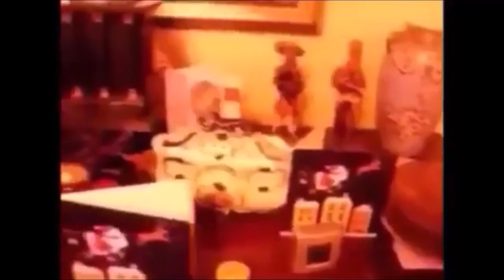Lawnboys Christmas Message 2021 - Strange Christmas Traditions We Have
In this years Christmas Message I talk about the Strange Christmas tradition I had for 5 years in the 90's and wonder if any of you also have or had what some might call strange Christmas traditions..